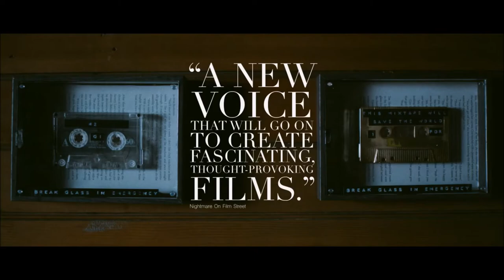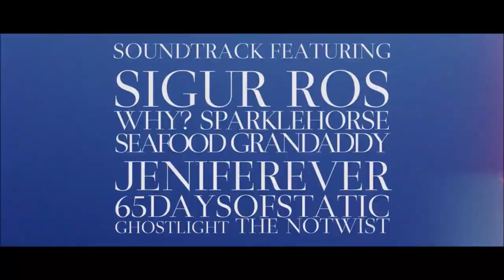Starfish - Official Trailer (2019)